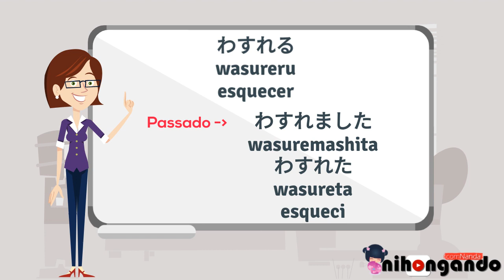Dica de japonês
Olá nihongadores!
Vim trazer mais uma dica de japonês para vocês!